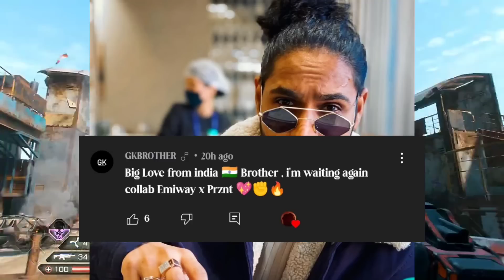THE ROCK PLAYED KR$NA'S TRACK ! KR$NA AND RAFTAAR REACTED TO IT ? EMIWAY COLLAB AGAIN WITH ? 8 SAAL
Track link 👇

1 ,
MC Stan
Insaan
emiway
Emiway Bantai
Rap
rap news
Rap music
Hiphop music
Best rappers
New Rap Songs
Raftaar
Kr$na
Muhfaad
Ikka
Emiway vs Kr$na
Honey singh